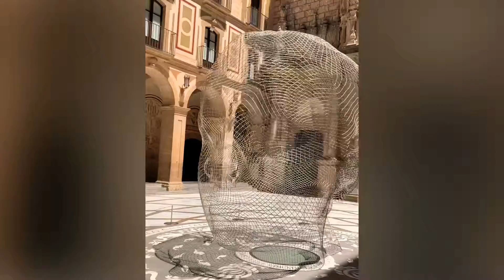Montserrat Monastery Summer Adventure ‘19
Montserrat Spain
The Benedictine Monk retreat at Montserrat offers you some of the most spectacular mountain views of Catalunya.
It is well known as the site of the Benedictine abbey, Santa Maria de Montserrat, which hosts the Virgin of Montserrat sanctuary.